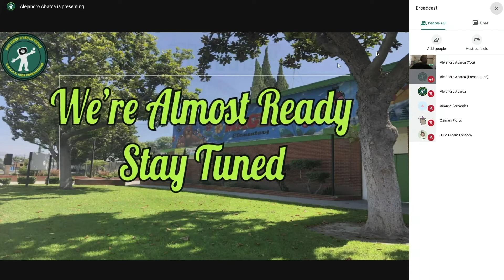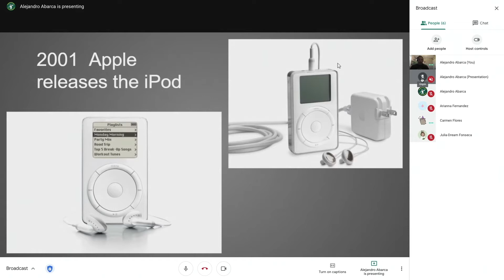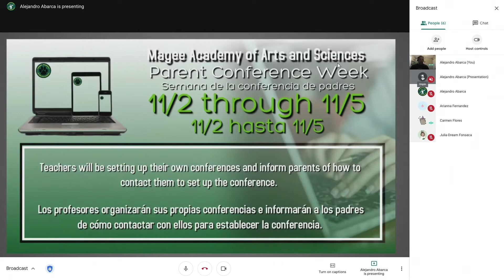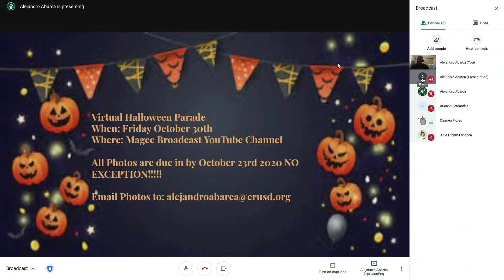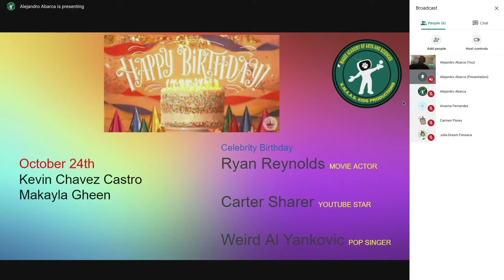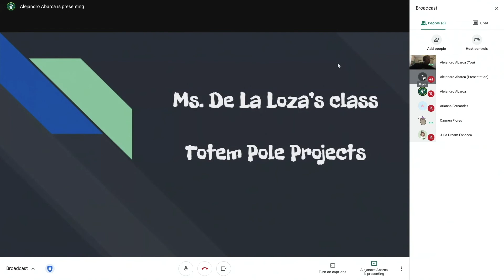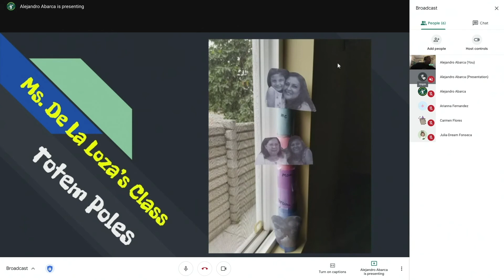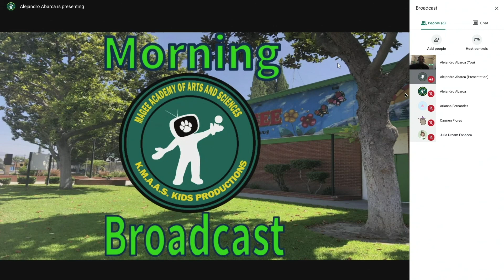Broadcast10232020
Thanks for ending your week with us. We have some fantastic projects Ms. De La Loza's class shared with son today's broadcast. So be sure to check those out along with our regular segments to end your week.